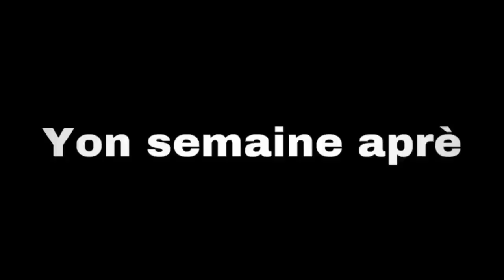vin gad sak rive yon papa ki tap imilye mennaj pitit li . (papa blofè ) 😂😂😂😂😂😂😂😂😂😂😂😂